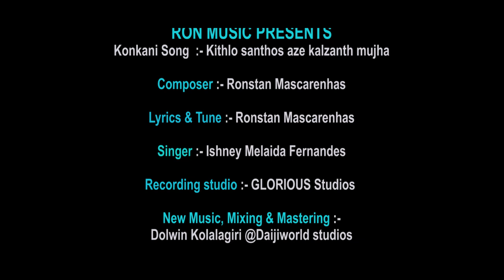Kithlo Santos aze Kalzanth Mujha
It is both a joyous and a special moment to broadcast my niece/my god child – Siona Veigas as she receives Holy Eucharist for the first time in my most viewed video song “Kithlo Santos aze Kalzanth Mujha”
I extend my gratitude to Maxim Pereira @ Glorious Studio, Johnson digital studio and Ishney Melaida Fernandes for melodious singing.
I remain ever grateful to my family and friends for all your enormous support and prayers.

RON MUSIC PRESENTS
Konkani Song : Kithlo santhos aze kalzanth mujha
Lyrics & Tune : Ronstan Mascarenhas
Singer : Ishney Melaida Fernandes
Vocal Recorded @ GLORIOUS Studios
Re-Music, Mixing & Mastering : Dolwin Kolalagiri @Daijiworld studios
Video Credits: Johnson digital studio, Modankap
Editing : Maxim Pereira @ GLORIOUS Studios
A special thanks to:-
Renny & Cyprian Veigas
Theresa Mascarenhas
Produced By : Ronstan Mascarenhas